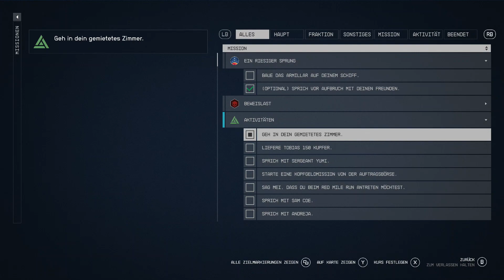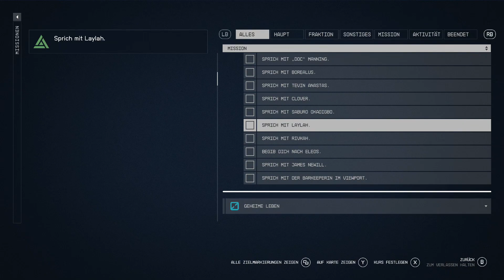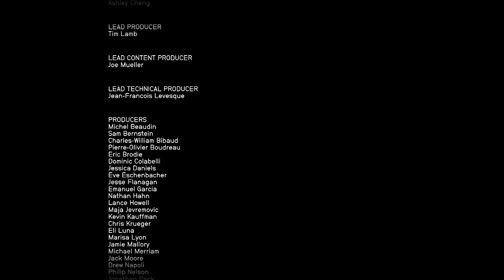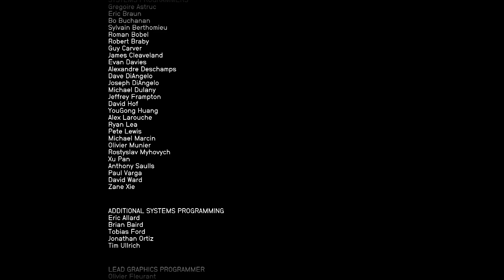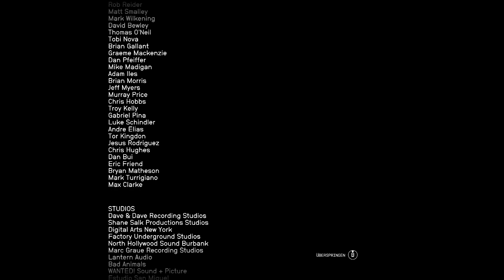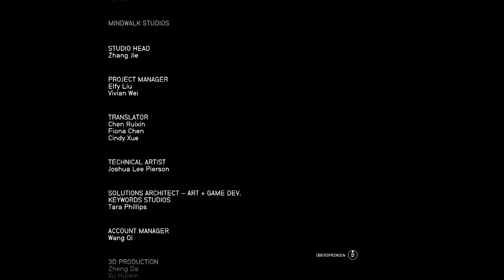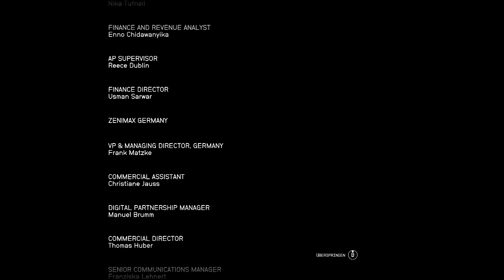Starfield Gameplay Deutsch 71 - Ein riesiger Sprung - Sternenblut werden und in ein neues Universum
Starfield German Full Gameplay by Dr Holliwutz

Starfield
Publisher: Bethesda Game Studios
Genre: Shooter-Spiel, Action-Rollenspiel, Action-Adventure, Nichtlineares Gameplay

Wenn dir das Spiel gefällt, so unterstütze bitte die Entwickler und kaufe den Spieletitel im Original

Starfield Full Game Deutsch - Let's Play Starfield Deutsch - German / Deutsch Walkthrough Gameplay
Let's Play - Starfield Xbox Series X Deutsch Gameplay with Commentary (German / Deutsch)